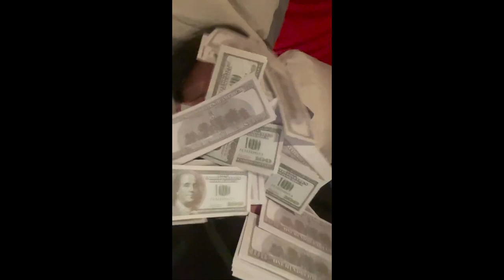Venjent - Why am I so frustrated (extended edit)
I took Venjent's YouTube short from 2022 and repeated it to reach nearly three minutes so that it feels like a full song. We all deserve to hear an official full version, but this will have to do in the meantime 😁

@Venjent if you see this, send me the stems and I'll do a proper remix